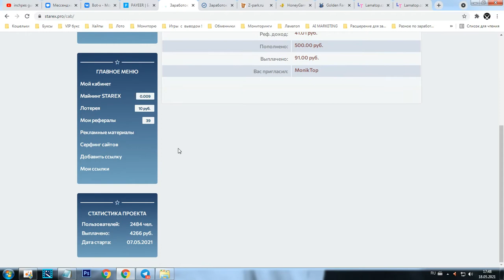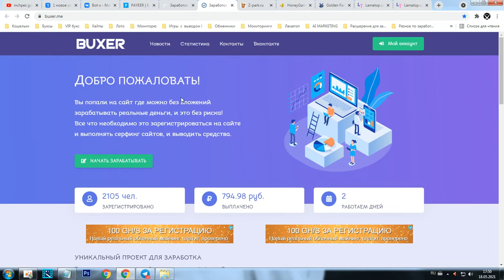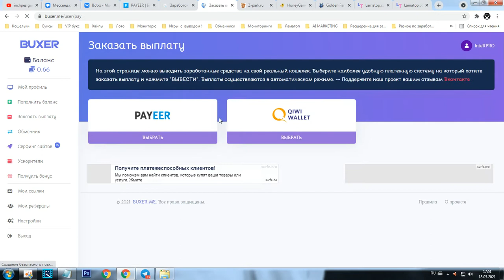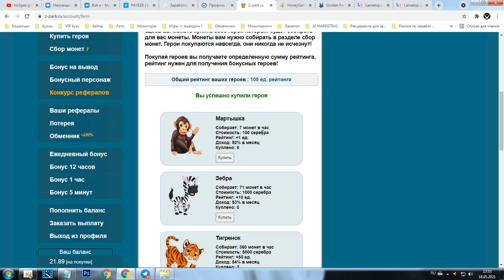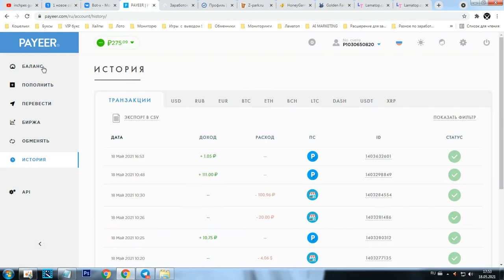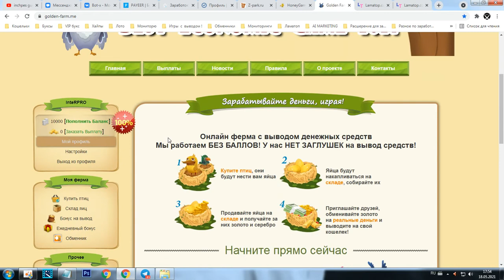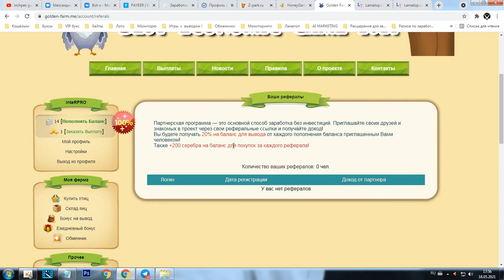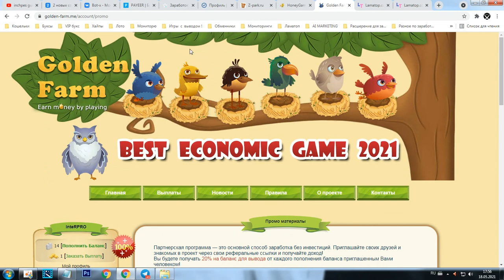ԹՈՓ 5 ԿԱՅՔԵՐ ԳՈՒՄԱՐ ՎԱՍՏԱԿԵԼՈՒ ՀԱՄԱՐ II INCHPES GUMAR ASHXATEL INTERNETOV II ASHXATANQ INTERNETOV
►Գրանցվեք կայքերում.